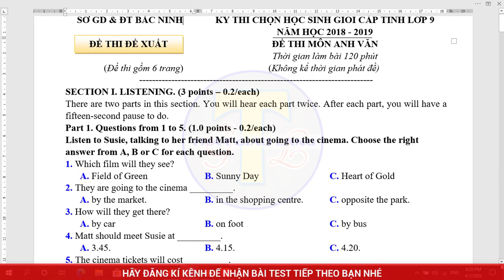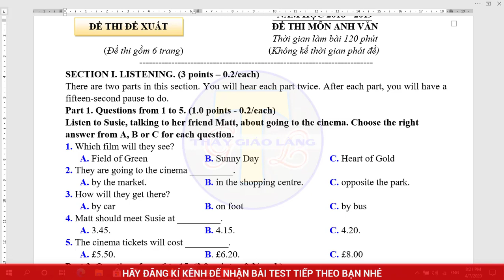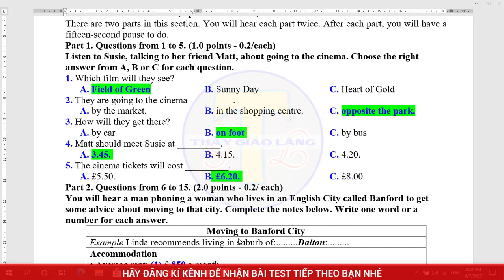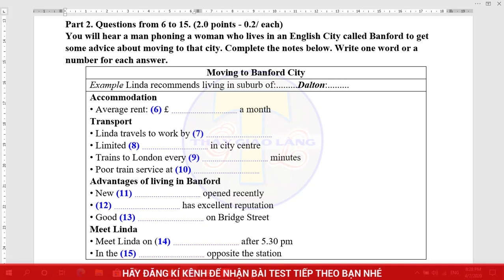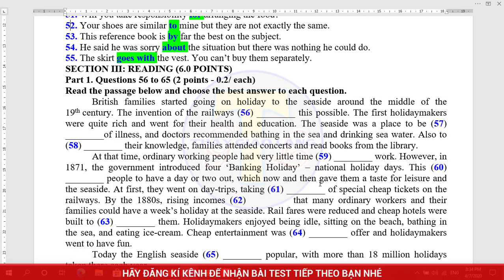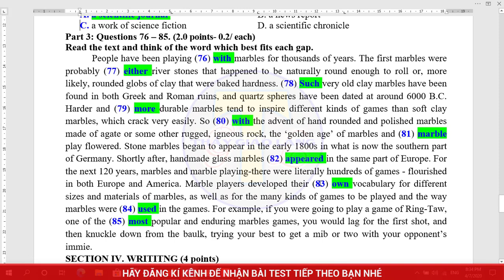Đề thi học sinh giỏi Tiếng Anh lớp 9 cấp huyện năm học 2018-2019 | TEST 9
Đề thi học sinh giỏi môn Tiếng Anh 9 cấp huyện năm học 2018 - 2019. Đây là đề thi học sinh giỏi Anh 9 có file nghe của tỉnh Bắc Ninh. Đề thi học sinh giỏi này được TGL sưu tầm và tuyển chọn. Ngoài ra TGL cũng có các đề thi học sinh giỏi môn Tiếng Anh 9 vòng tỉnh để bạn tham khảo.
Nếu bạn có góp ý nào cho đề học sinh giỏi Tiếng Anh 9 này, xin hãy comment bên dưới video nhé. Cám ơn sự góp ý của bạn.